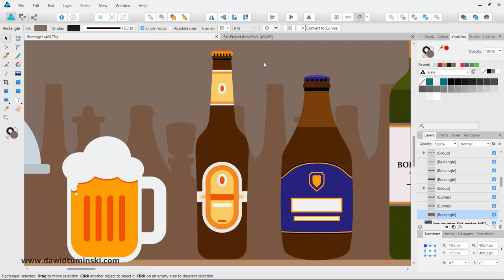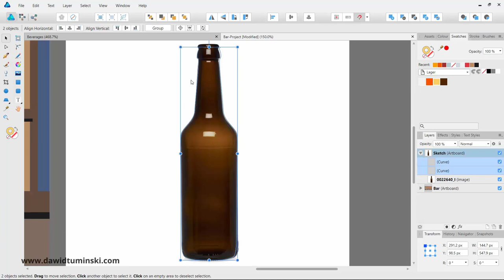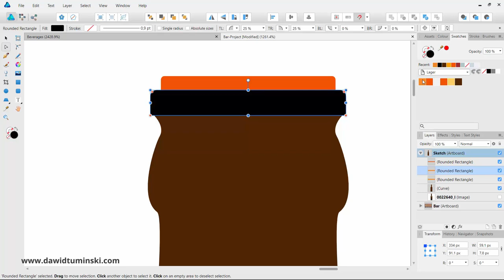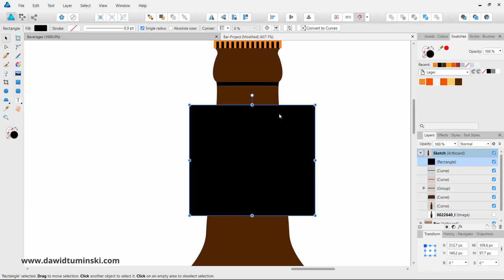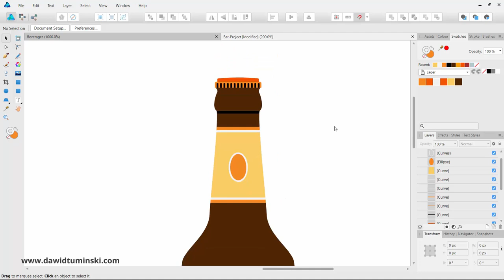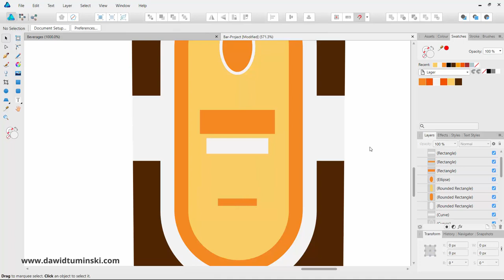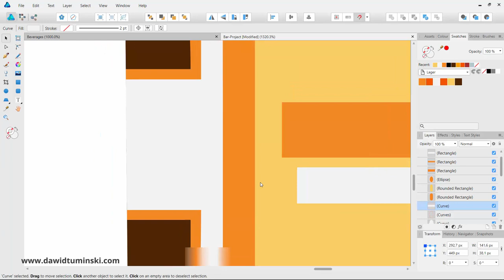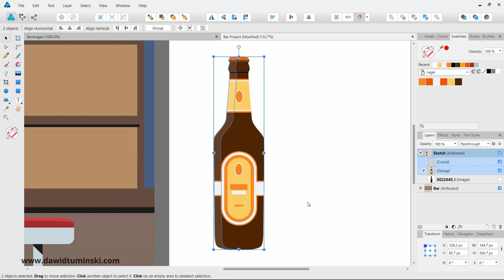How To Create A flat Design Beer Bottle In Affinity Designer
Are you a total beginner in Affinity Designer?

In this video you will learn how to create a flat design beer bottle In Affinity Designer.

In the process you will learn how to use tools like the custom shapes tool, pathfinder operations and many more.